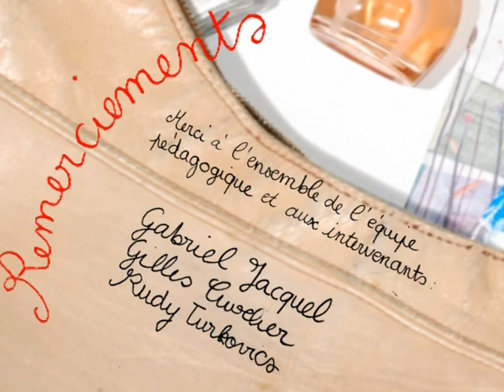un anniversaire pas comme les autres - film6 Rostand Essat Roubaix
Film d'animation cree dans le cadre du concours canal j par le partenariat BTS audiovisuel rostand son et Esaat ecoles de roubaix en 2010